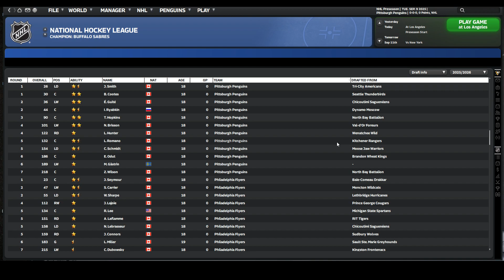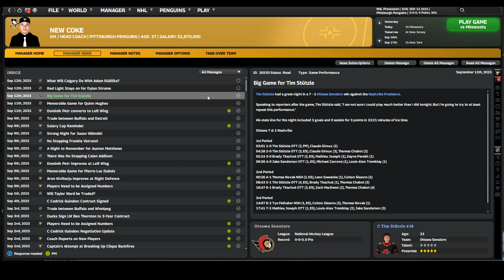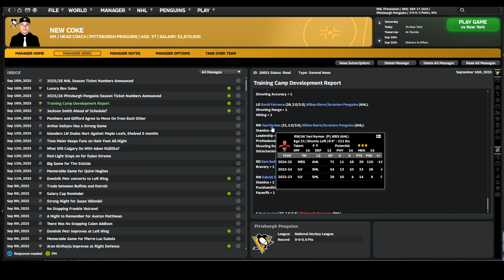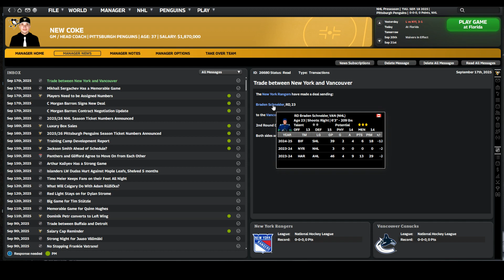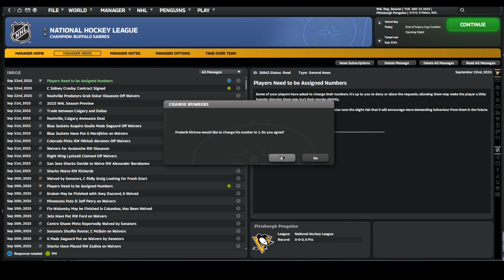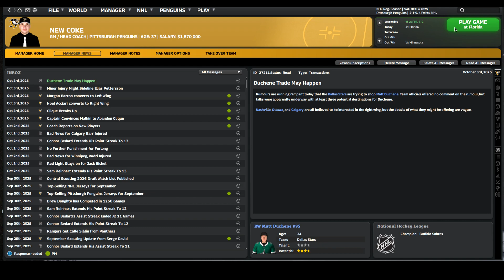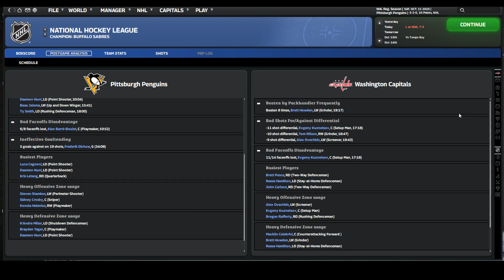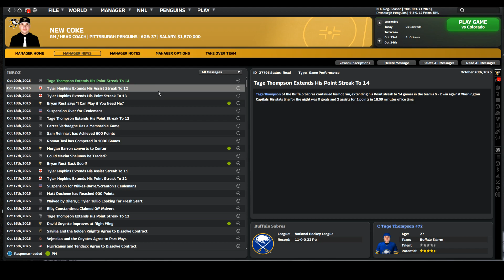One Last Run - Pittsburgh Penguins 2025/2026 Season - Last Kick at the Can? (Part 11)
FHM Producer Jeff and Community Manager Adam continue the first official game54/OOTP Developments FHM10 Stream Series - One Last Run - Pittsburgh Penguins 2025/2026 Season - Last Kick at the Can? (Part 11)

New season, new hope? Can we capitalize on our possibly last chance with Crosby?

Franchise Hockey Manager 10 - Celebrating 10 Years With Our Fans!

Archived from our Twitch Channel - April 10th, 2024